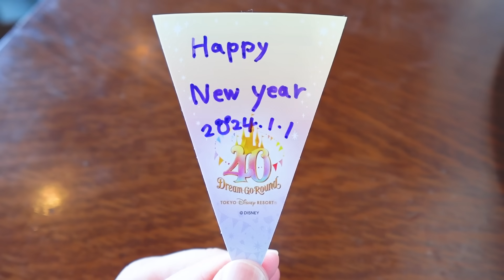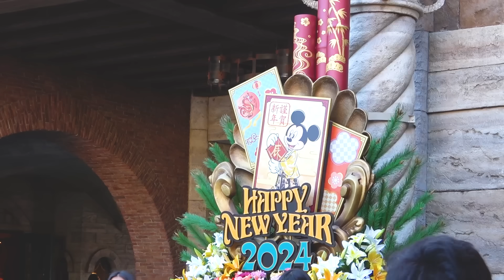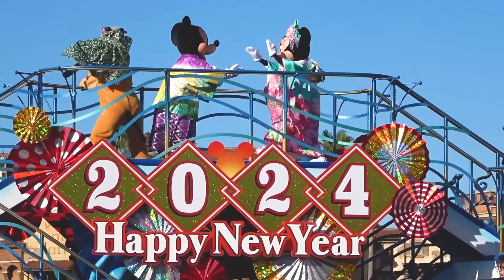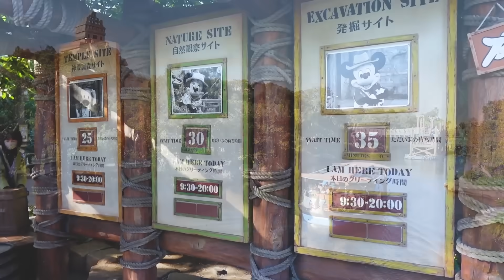【正月ディズニー】混雑してる!?2024年初ディズニーシーをゆるく大満喫!!お雑煮食べたり新年の挨拶したり / 東京ディズニーシー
2024年初の動画になります！

まずはお正月のディズニーシーの様子をお届けします！

毎年恒例のお雑煮を食べたり今年から曲が新しくなったのニューイヤーズグリーティングを楽しんできました！

近日ディズニーシーに行かれる方は参考の一つにしていただけたら幸いです！
今回もよかったら最後で見ていってください！

【今回紹介したパークフード】
◼️スペシャルセット【¥3,800】
・季節の前菜
　（筍と海老とサーモンの味噌和え）
・銀鱈の煮付け
・蛸と里芋と南瓜の揚げ出し
・祝肴（海老芝煮、子持ち昆布、栗きんとん、黒豆）
・和牛の蒸し小鍋、胡麻だれ添え
・ご飯
・味噌汁
販売店舗：レストラン櫻

◼️抹茶ゼリー&黒ごまムース【¥550】
(スーベニアカップ【プラス¥550】)
販売店舗：ザンビーニ・ブラザーズ・リストランテ

■目次■
00:00 オープニング〜今回の動画について
00:34 メディテレーニアンハーバー
01:44 アメリカンウォーターフロント
06:05 門松が見たい!!
06:58 ザンビーニブラザーズリストランテ
08:37 ニューイヤーズグリーティング
12:44 ロストリバーデルタ
13:30 アメリカンウォーターフロント
14:43 総括、エンディング

こちらのチャンネルでは東京ディズニーリゾートのレストラン情報、パークで過ごす1日のVlogなどを投稿しておりますので、良かったらチャンネル登録をお願いします!

■パークで使用中の機材やオススメ商品♪